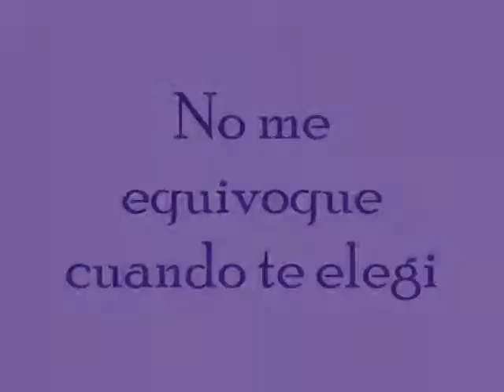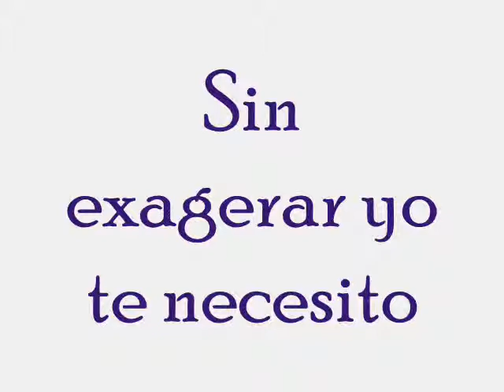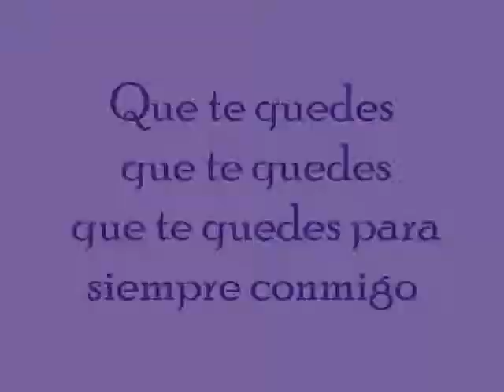Banda Carnaval "Así Te Necesito"